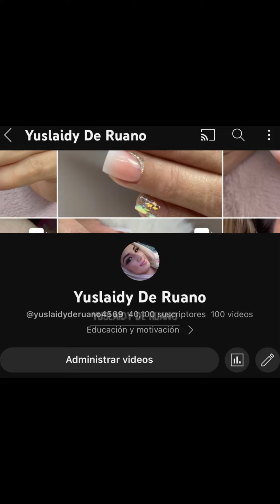Nada es mas hermoso que el clásico French ☺️💅🏻💕